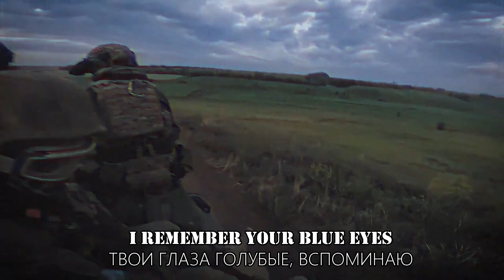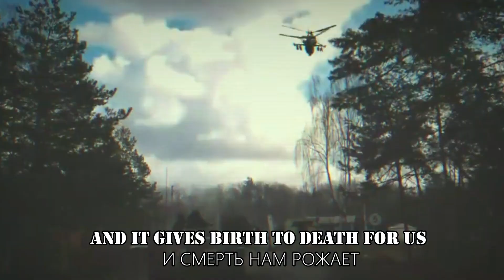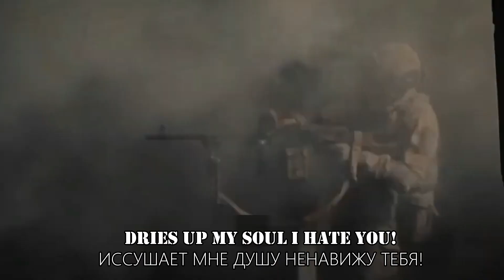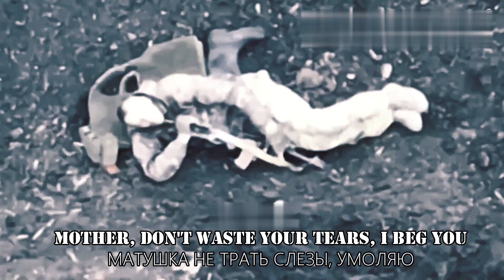LOBSIL VITH - I'M STAYING HERE [OFFICIAL MUSIC VIDEO]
Rest In Peace Brave Ones ZOVV